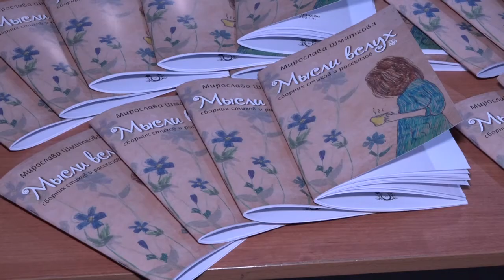Мысли вслух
Юный автор Мирослава Шматкова встретилась с воспитанниками Одинцовского центра эстетического воспитания и рассказала о своей первой книге «Мысли вслух”.